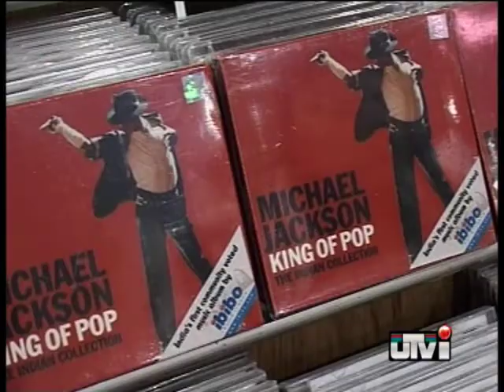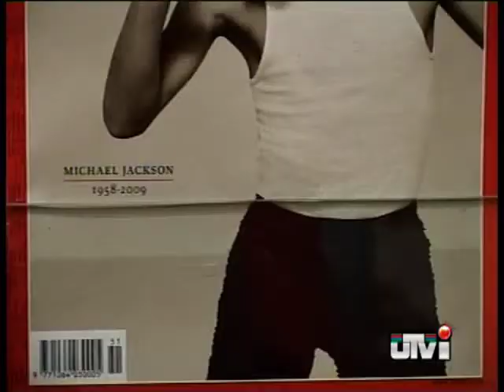Michael Jackson lives on...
Music retail stores in Chennai are finding it difficult to meet the demand for CDs of Michael Jackson